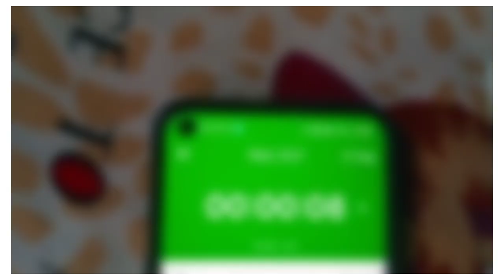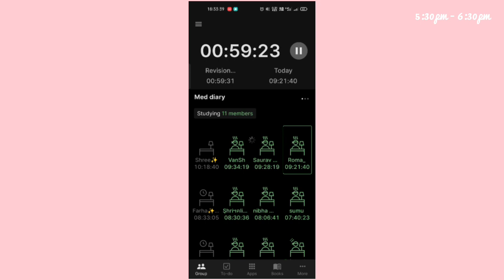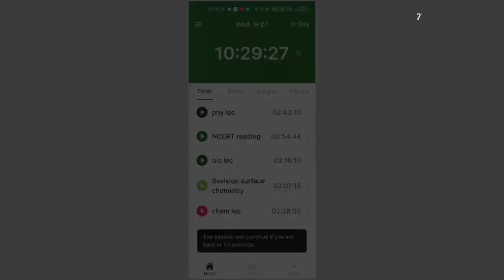13 Hours Study Vlog-Neet Aspirant Edition| How to increase sitting hours| 6 hours self study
☆Memoneet Neet2023 paper analysis 👇
Biology -  100/100

♡ Hello everyone👋... Welcome to the description box🤗!I hope you will like my this video as always.❣️

Link to join Telegram Doubt solving & discussion group - for group study 📚

Link to join telegram channel ! - for my formula sheet and short notes